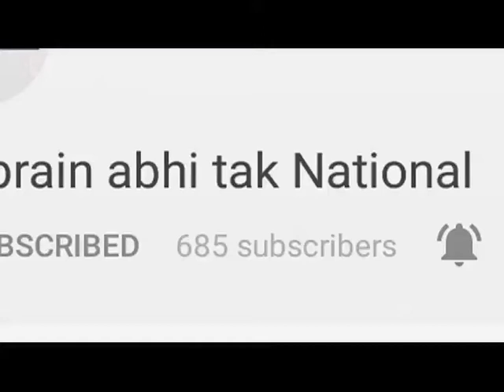नोटिस मामले मैं ख़ास बातचीत || Khabrain Abhi Tak Live